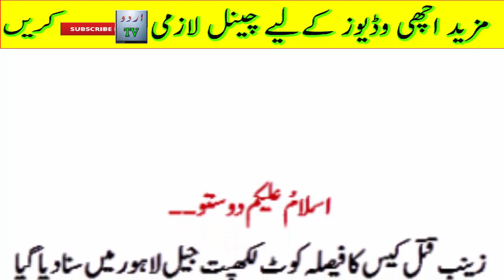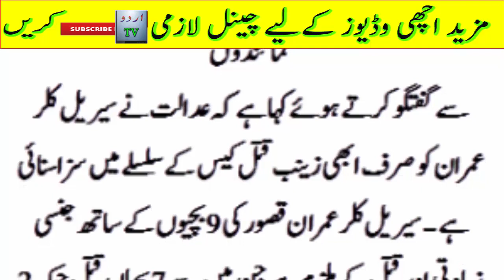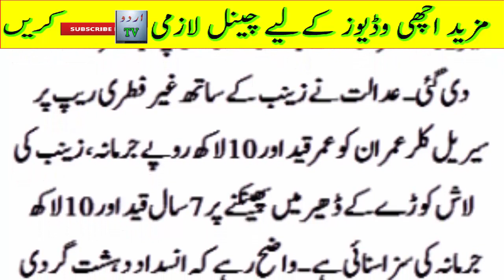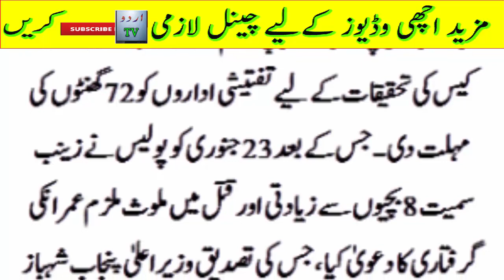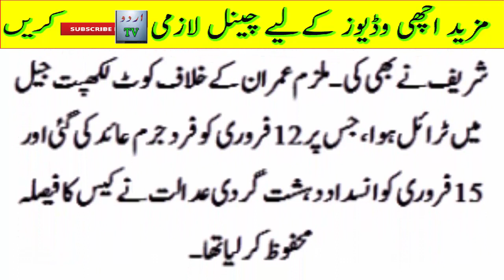The Zenab murder case had a historic decision